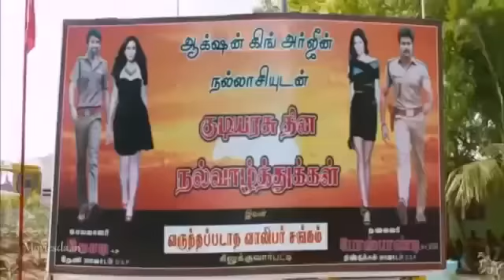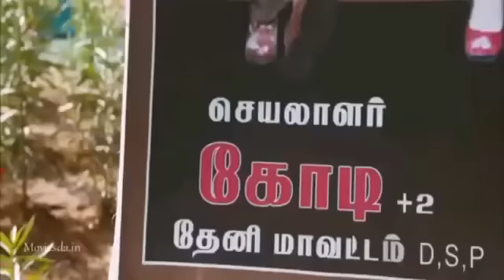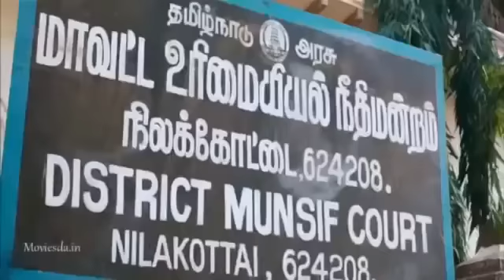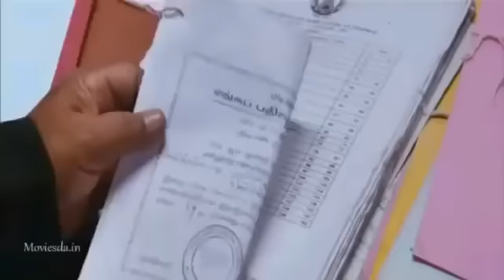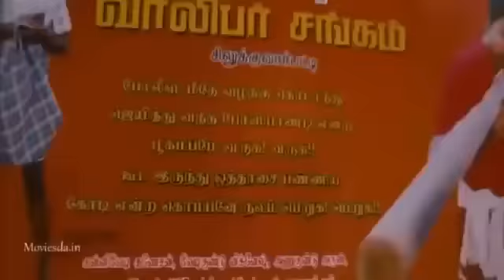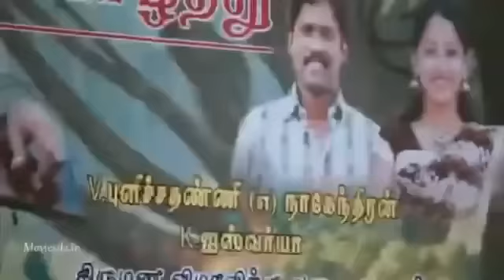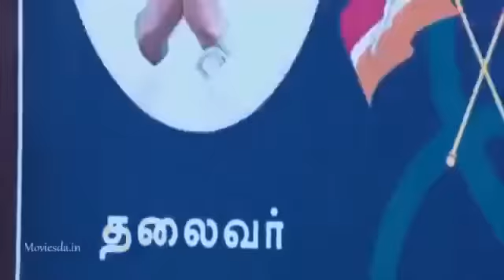Soori comedy scenes